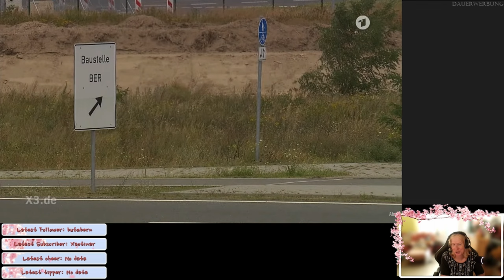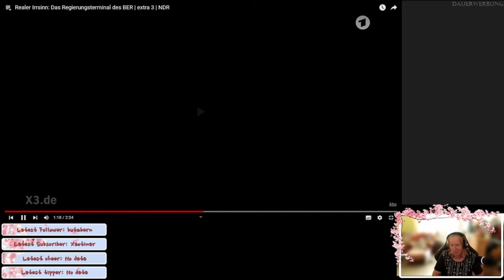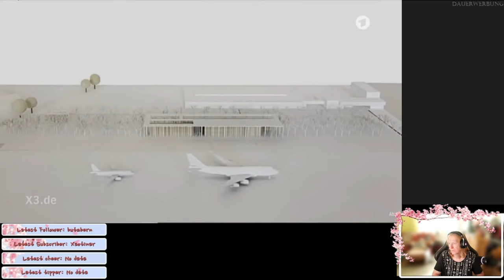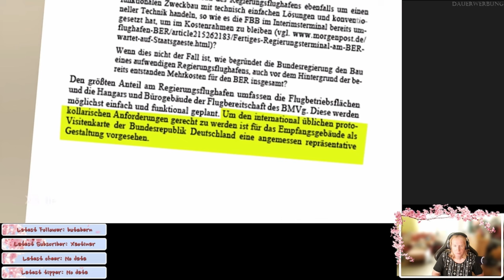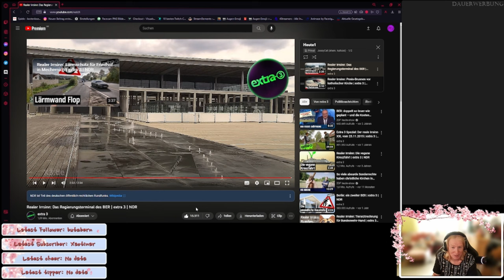Die Regierung fliegt...nicht! - Realer Irrsinn - ReactTime mit JossysCat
Es reicht nicht nur ein neuer Flughafen, da muss auch ein besonderer Zugang für die Regierung hin und dann nicht mal ein entgültiger...Steuerverschwendung hoch 100!